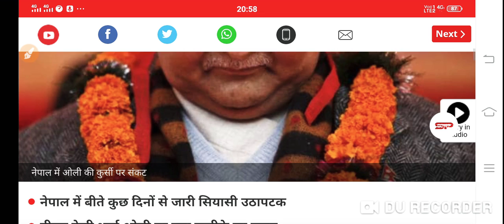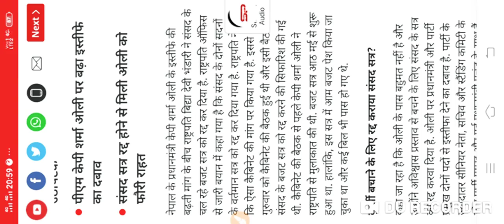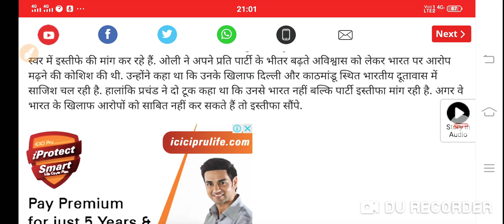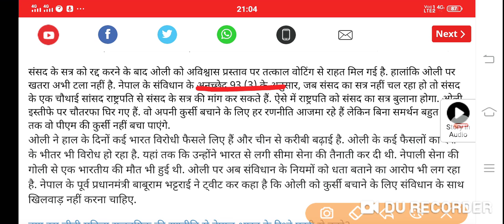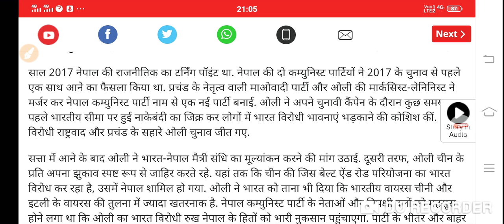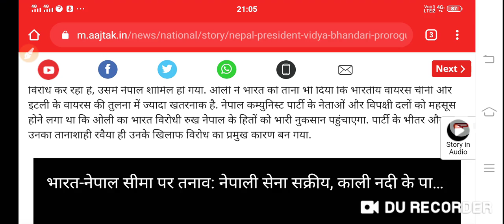नेपाल ओली ने कुर्सी बचाने के लिए रद्द करवाया संसद सत्र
नेपाल कम्युनिटी